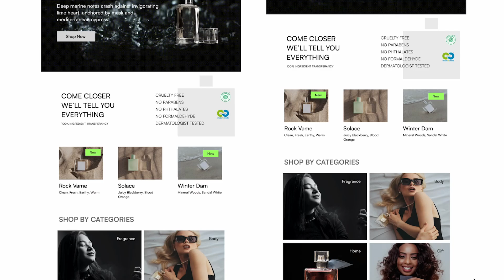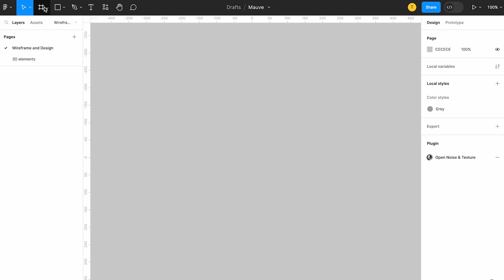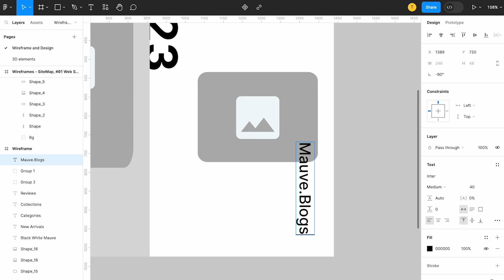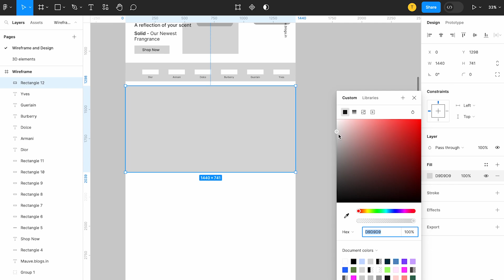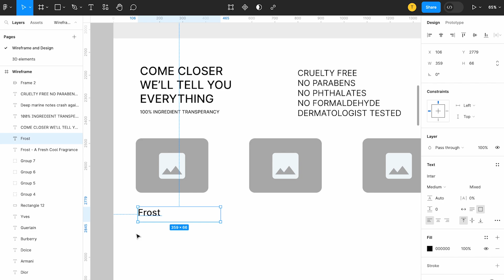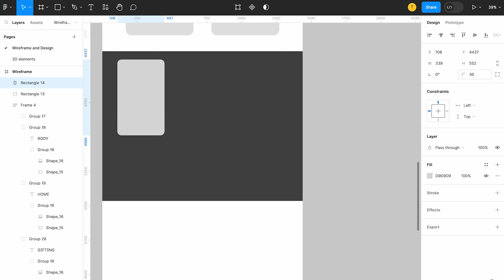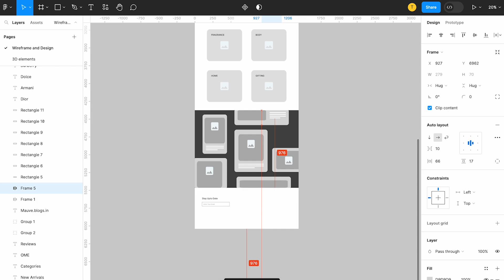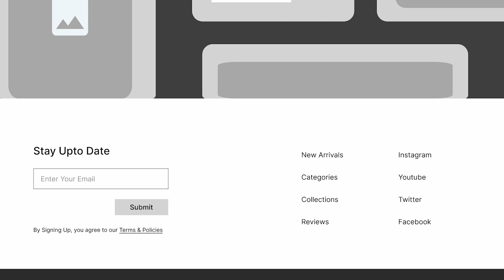Make money by designing a responsive website in Figma - Part 1